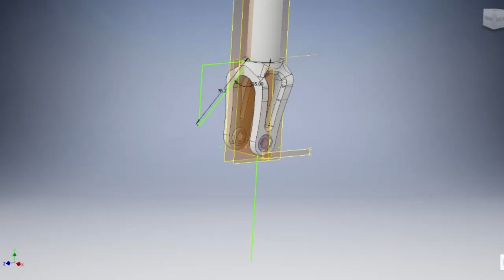Aztek Scooters: World's First Jet Powered Scooter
We've always been dedicated to advancing the capabilities of Freestyle Scooters. Now, we present to you the world's first Jet Powered Scooter.